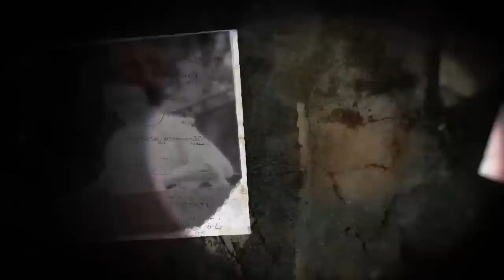ГИБЕЛЬ ПОДРУГИ НА ХЭЛЛОУИН😱 ОНО ПРИШЛО ЗА НЕЙ...